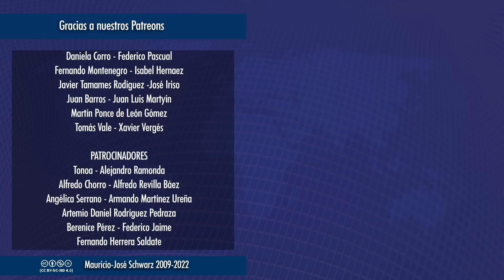ERVD | La salud en México necesita un lustro para recuperarse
El Dr. Alejandro Macías, infectólogo, investigador y excomisionado para la influenza durante la pandemia de gripe N1H1, hace una valoración de las acciones de salud del presente gobierno de México, su manejo de la pandemia, la pertinaz escasez de medicamentos y lo que necesita el país para recuperar una sanidad pública adecuada.
Jueves a las 19:00: Streaming "En vivo y con todo"
A las 23:00: "Ahora música", comentarios, reacciones y recomendaciones
A las 18:00: Selecciones de los streamings